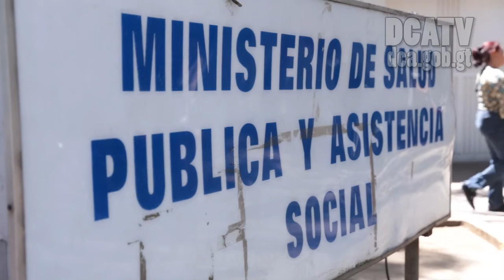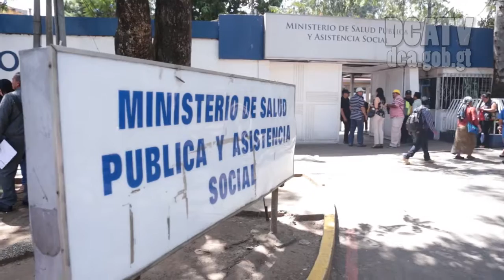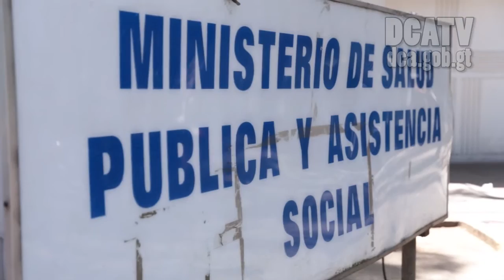Salud inicia proceso de contratación de personal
Con el fin de que el Modelo Incluyente en Salud pueda ampliarse a 7 departamentos priorizados por la estrategia de reducción de la desnutrición crónica, el despacho Sanitario ha iniciado con el análisis de reclutamiento de personal, el cual cubrirá las nuevas áreas de trabajo.

Lucrecia Hernández Mack, titular de la cartera del ramo, explicó que la labor administrativa es la que compete en el primer trimestre, aspecto que ya han iniciado con la recontratación de no menos de 30 mil colaboradores.

“Para el fortalecimiento de esta estrategia necesitamos más  auxiliares de enfermería, médicos y prestadores de servicios, entre otros profesionales”, remarcó la funcionaria.